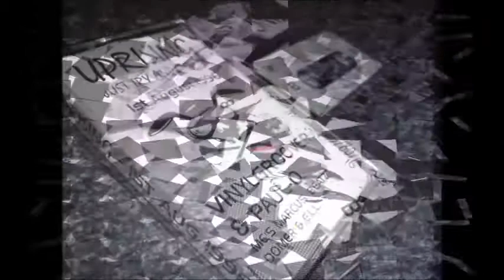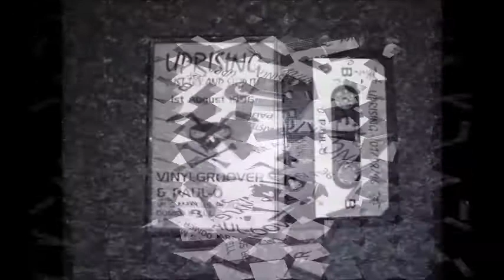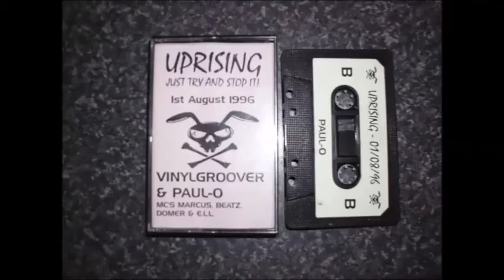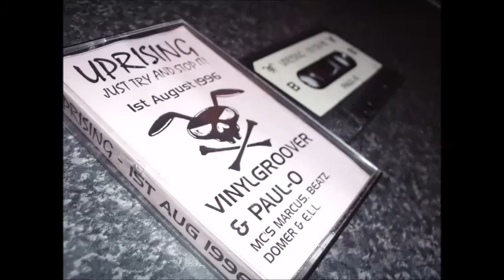Uprising 1-8-96 Dj Paul-O Mc ELL & Marcus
Uprising @ The Adelphi Sheffield !!
again Mr O on True form!! ripping it up!
 with ELL and Marcus B2B